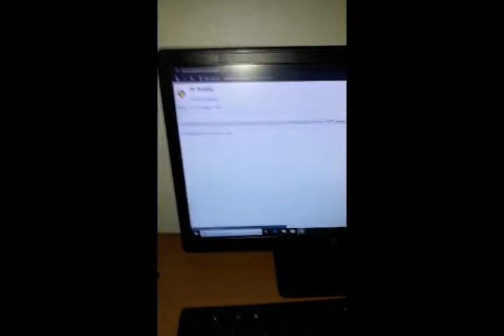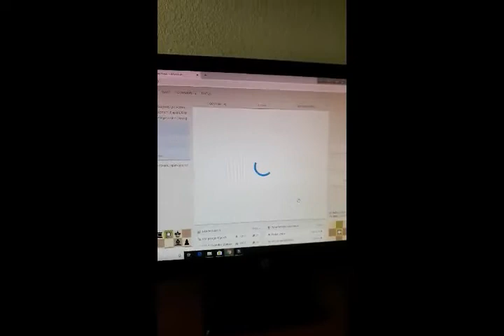Espionage 101: CIA TRAINING MANUAL *(Audio/Visual Ref. Course No. 00001F23E44223911)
This video has been extracted from a leaked footage of an alleged CIA training video and have been edited and mixed to suit purpose. It deals with basic tenets of surveillance, subterfuge, deceit, "cozying", rapport, information detection, memory test and an endgame.